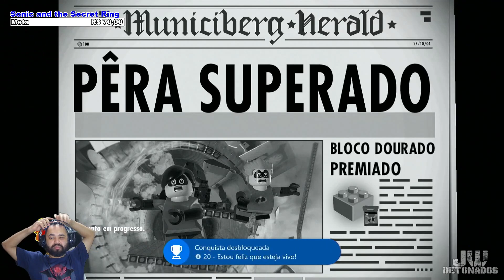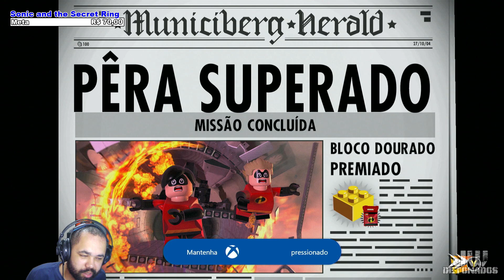XOne | LEGO® OS INCRIVEIS #21 [ CAPÍTULO 11: PÊRA SUPERADO ] ((1080p60))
Kwai:
JWDETONADOS

CHAVE ALEATÓRIA:
f02fc18e-cc76-4aa4-baab-14676bc52bb9